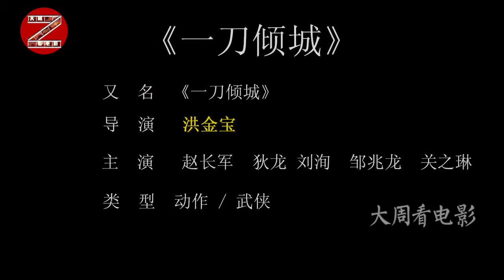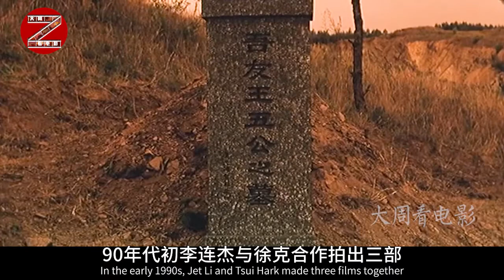【大周看电影】：投资1800多万的武侠猛片 一把大刀砍遍京城 打的酣畅淋漓！